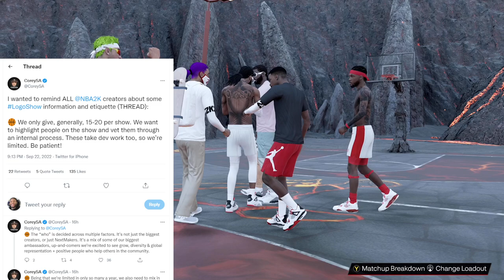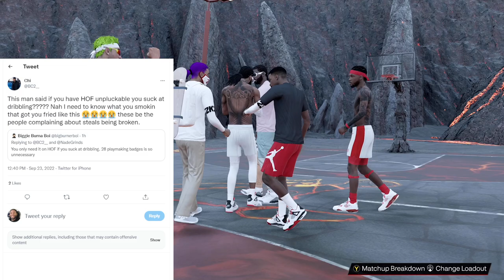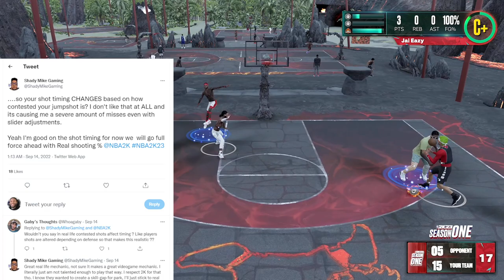WILL MIKE WANG PATCH THE SHOOTING AND STEALS IN NBA 2K23? THE COMMUNITY REACTS TO THIS ISSUE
2K HAS DROPPED PATCH 1.01 AND IN IT WE SAY GOODBYE TO THE VC GLITCH AS WELL AS THE MY CAREER XP GLITCH WHICH COULD MAX OUT YOUR PLAYERS IN 2 HOURS.  TYCENO IS BACK COOKING AND EXPLAINS HOW HE DOES HIS SIGNATURE MOVES, AND STEEZO THE GOD IS SHOWING YOU HOW TO DRIBBLE THE BASKETBALL LIKE A TRUE GLITCHER.